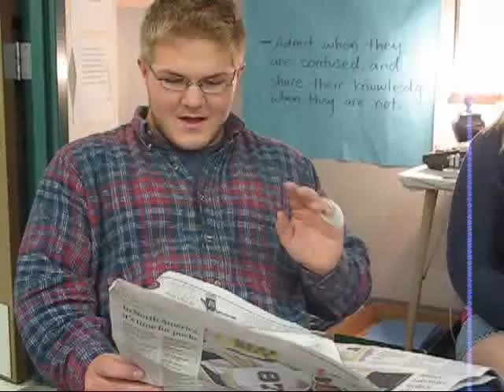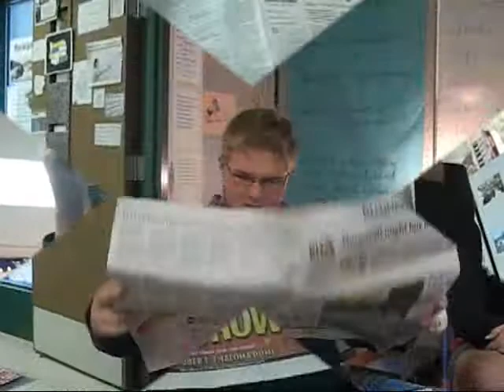How We Use the Paper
Students in the Introduction to Media Class at Peninsula High School made short videos about how they use the newspaper. Here is one of them.